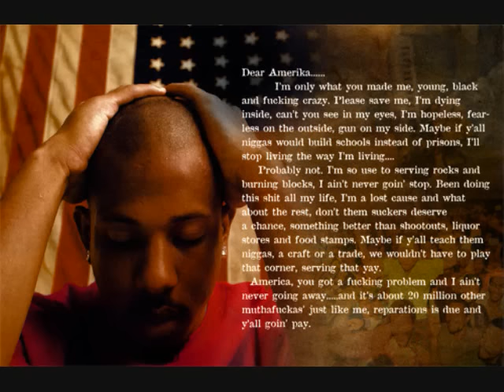shyne-bad boyz(with lyrics)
"Bad Boyz"

[Shyne]
Now tell me who want to fuck with us?
Ashes to ashes, dust to dust
I bang - and let your fuckin brains hang, snitches
Fuck all them able bitches with riches
who carry 22's, up in they hosiery
A black teller when my father bust and unloaded me
Think he just finished sniffin a ki, and dippin the D's
Don't hate me, hate Nicky Barnes for hittin my moms
Letting the condom pop, nigga I was born in the drop
Coke boil in the pot, shake the Feds
and bust shots at them street cops
Fuck yo' point is? My point is double fours at your fuckin jaws
Pointed, hollow point shit
Four-point-six, need I say more?
Or do you get the point bitch? C'mon

What type of nigga slang and bang in the streets? (Bad Boyz)
What type of nigga stay in the Trump for weeks? (Bad Boyz)
What type of nigga fly Bentley Coupes? (Bad Boyz)
Aim for the sky, cop the shit then shoot ..

[Shyne]
Minks draggin on the floor - bangin on your whore
Suckin the croissant just examine it for flaws
Pour the Cristal on the way to trial, RICO law
got a nigga head hurtin squirtin til they pull the curtain

Let the money drip dry, hundred dollar bills
wipe the tears from my eyes, no love
Fuck y'all niggaz, hope you die a slow death
as I coke-test and see the lawyers talk of protest
Can't fuck with you weak rap niggaz, witcha gay raps
Runnin 'round talkin this and talkin that
See me in the streets, tried to give me dap
Andrew Cunanan ass niggaz
My two cannons blast niggaz, ass niggaz
Got me fucked up in the game, get your shirt stained
Keep your five mics nigga, give me the 'caine
Do the shit to clean my money dummies, gleamed the wrist out
Cop the pist-al, nigga, talk shit now, uh

[Shyne]
Bling bling, it's a Bad Boy thing
Bullets heat-seekin, streep sweepin, with an evil grin
Watch you die, one love, one life, one Shyne
Y'all niggaz ain't sayin nothin, like a mime
Every line, I live it, I write it with a pencil so niggaz die
of lead poison if they bite it, hate it but recite it
It's a G thang, me and Puff in St. Bart's set it off
Bitches walkin topless with G-strings, menage'
Bust shots at your crew, another charge
As the gulf stream fly through the fog
Make ya popular
Pockets filled with more high notes than the opera
Franklins on top of the - Jacksons
My nigga Ty leave you tired
Bad Boy, repsect it or die, coward

[Barrington Levy chatting patois to fade]